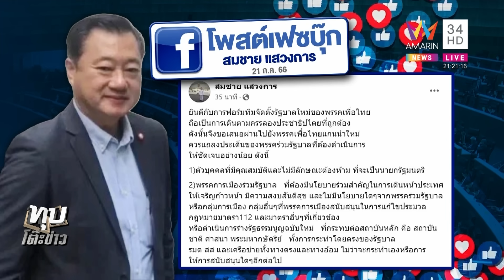เช็กชื่อ สว. หนุน "เศรษฐา" ชิงนายกฯ "กิตติศักดิ์" ลั่นไม่หย่าก้าวไกลก็ไม่โหวต | ทุบโต๊ะข่าว |21/7/66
เช็กชื่อ สว. หนุน "เศรษฐา" ชิงนายกฯ "กิตติศักดิ์" ลั่นไม่หย่าก้าวไกลก็ไม่โหวต